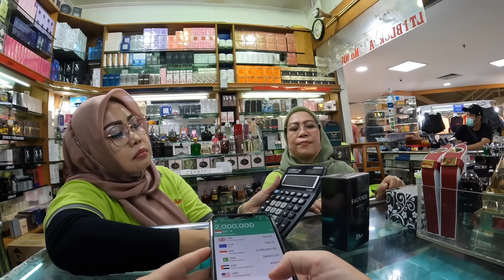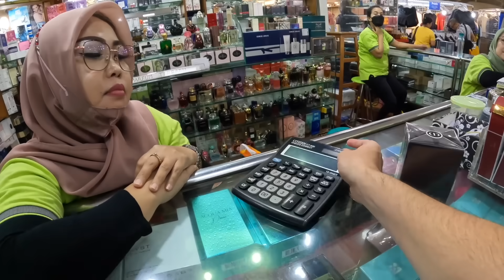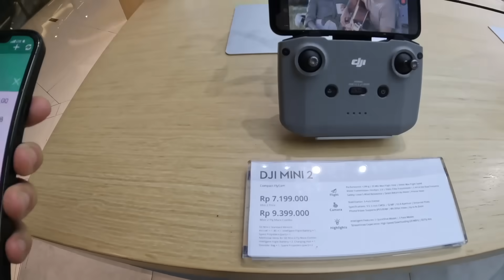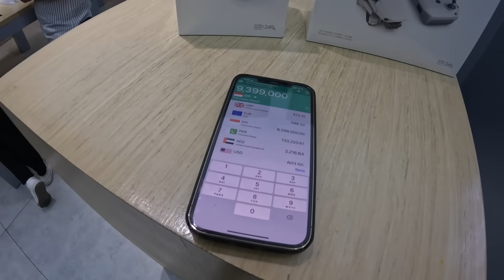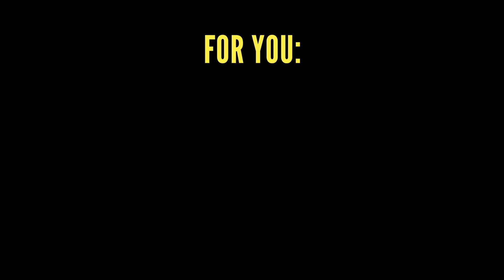I Spent $600 in Jakarta's Fake Market 🇮🇩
Chapters:
0:00 Exploring this huge fake market!
1:35 Here's what we're going to get
2:04 Let's get exploring!
2:31 Fake Louis Vuitton shirt
6:20 Buying Dior Sauvage Men's cologne
10:36 Checking fake streetwear brands at this store
17:21 Fake Richard Mille watch
21:38 Let's see if we can buy a drone